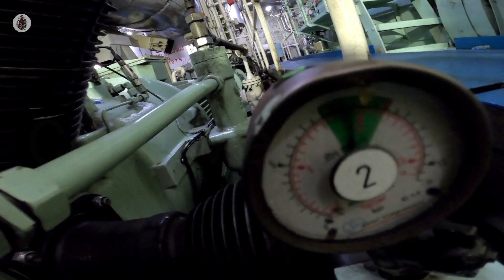Visual inspection of MAIN AIR COMPRESSOR | Cebu MaKinista